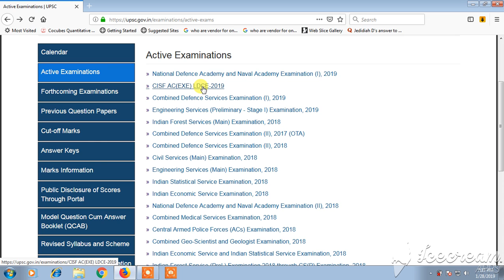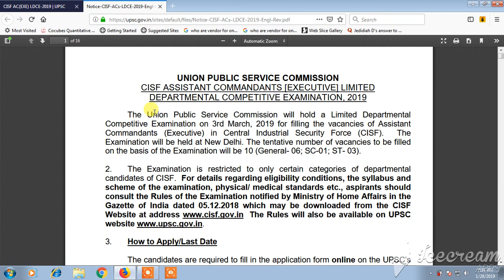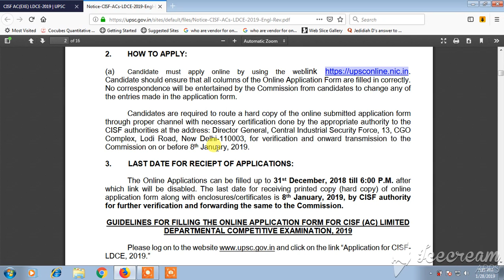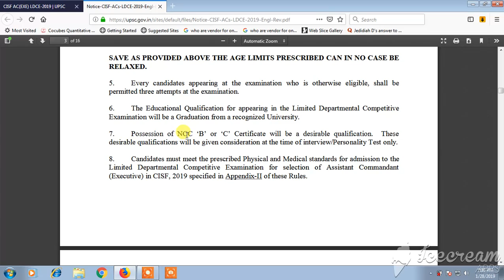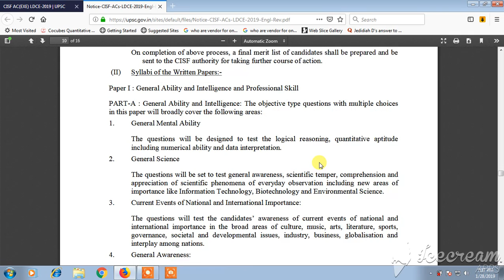UPSC CISF AC(EXE) LDCE HUGE Vacancy 2019|| EXAM DATE AND IMPORTANT INSTRUCTIONS ||BEST WAY TO STUDY